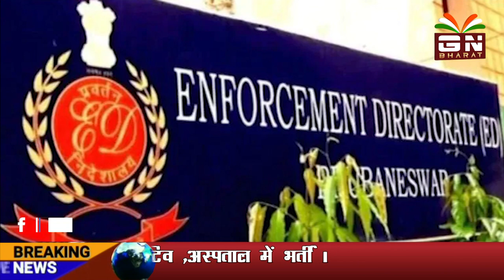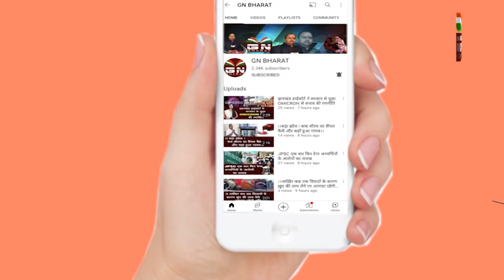ईडी ने आईपीएस अधिकारी पर कसा शिकंजा,करोड़ो की सम्पति की जब्त